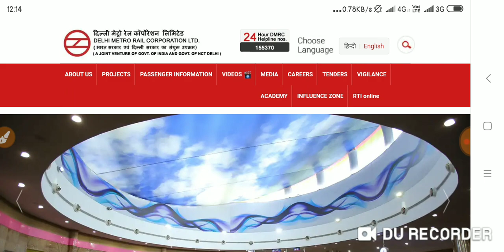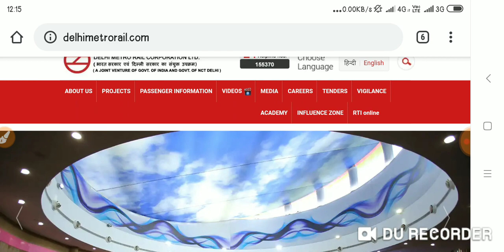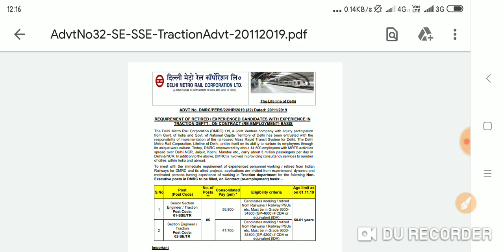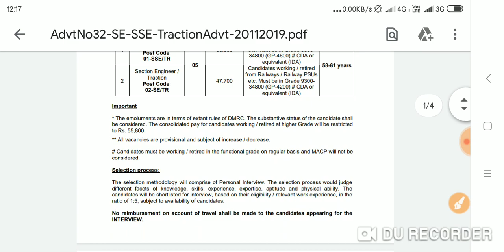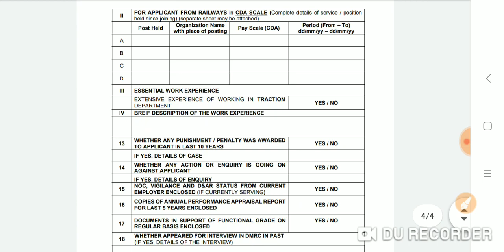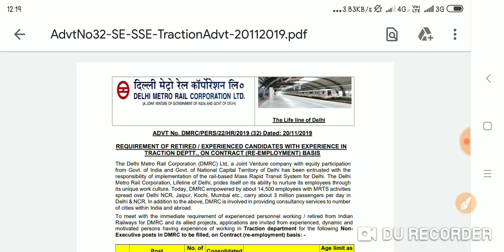DMRC Recruitment 2019 General manager की भर्ती अगर आप योग्य है तो आवेदन करे